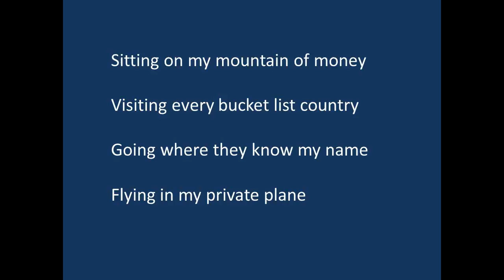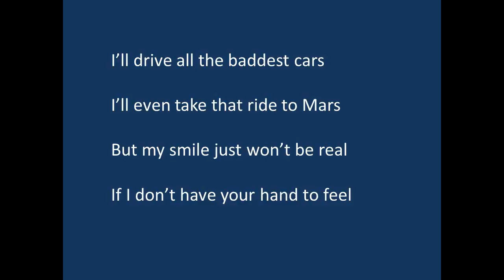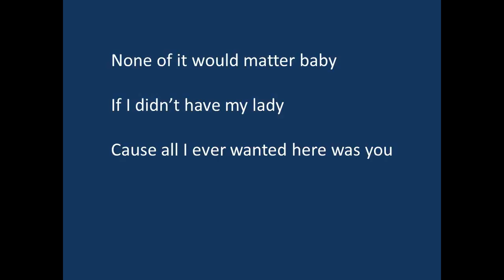"Here" by Mike Fallat (with lyrics)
"Here" is a song I wrote for a girl that I chased for 12 years.